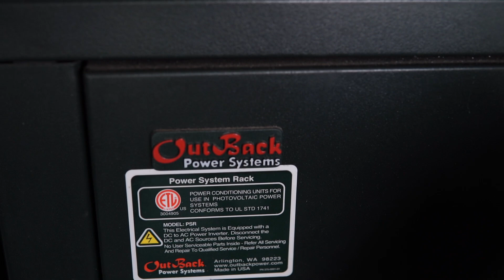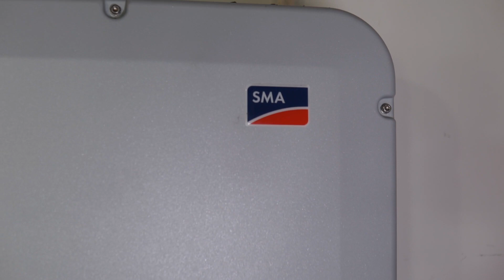15 years after my solar panel installation - David Wagner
We love to see our customers happy and satisfied!

Meet our long term customer Dave.
Dave was interested in SolarPanels ever since Jimmy Carter installed them on the White House.
He was looking for a way to lower their monthly electric bill and reduce his dependence on fossil fuels when he found Solar-Ray.
His Solar and BatteryBackUp system was installed in 2006.
The system was upgraded multiple times, and few  weeks ago David replaced his roof.
In this video Dave shares his experience with Solar-Ray.

Date installed: 2006
Date of the interview: 2020